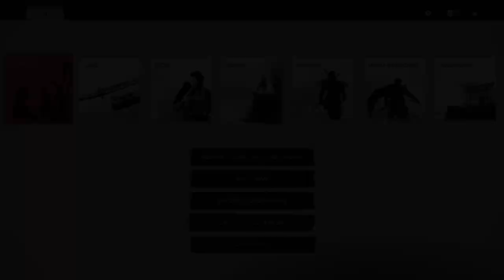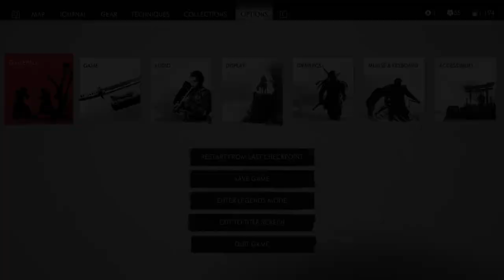GHOST OF TSUSHIMA Gameplay Walkthrough Part-15 NG PC (HINDI + ENGLISH)